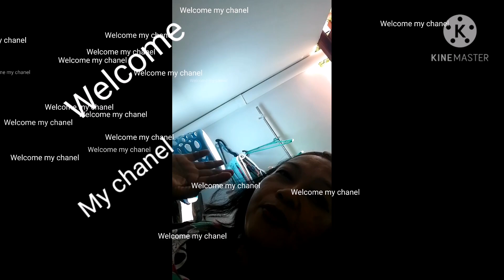My recipe for lunch time